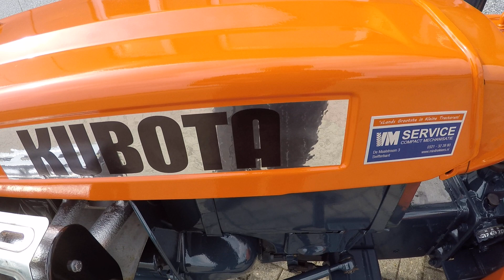Kubota B7000 4wd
Kubota
B7000 4wd
16 Pk

Websitelink;